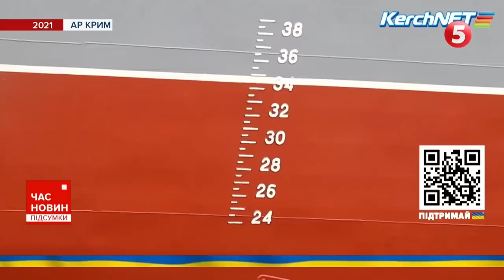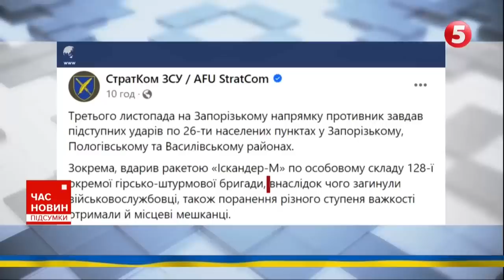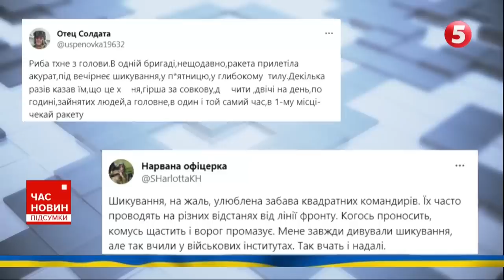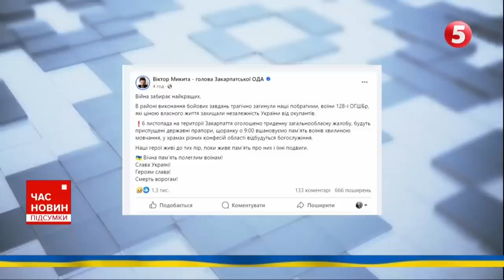🔥Корабель "Аскольд" вразила ракета SCALP ?💥 В Криму палає Чорноморський флот РФ - 620 ДЕНЬ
Мінус один. Військово-морські сили, а також повітряні сили ЗСУ підтвердили ураження російського корабля Чорноморського флоту напередодні ввечері. Під вогнем, імовірно, ракети SCALP опинилося нове  сучасне судно “Аскольд”, з якого готувалися запускати ракети Калібр. Коментарі  військових з цього приводу, анонс повітряних атак ЗСУ на російські військові об’єкти вже цієї зими та щойно знищену російську РЕБ - хроніка 620 дня великої війни в огляді Ганни Рибалки.

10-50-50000 - будь-яка сума має значення.

Разом переможемо!
Слава Україні!